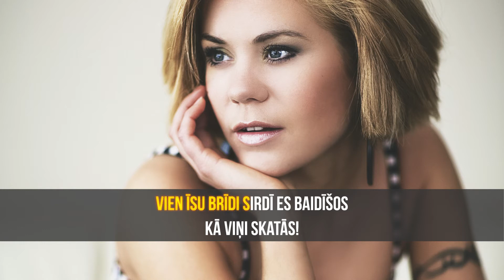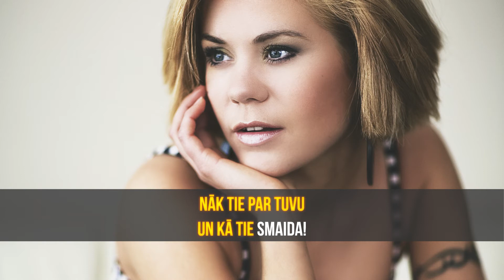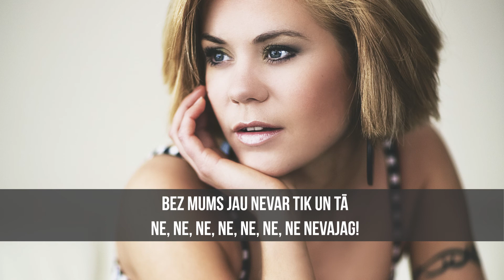Jenny May - Bez puišiem nevar (KARAOKE)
Izpildītājs - Jenny May
Mūzikas autors - Zigmars Liepiņš
Vārdu autors - Kaspars Dimiters